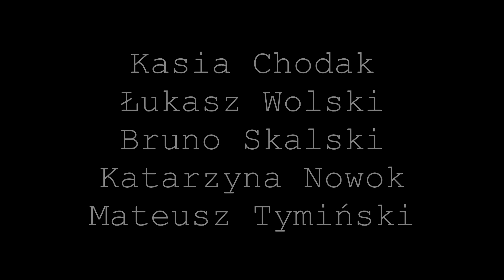Zaproszenie na Oratoriadę w Tarnowskich Górach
Nagrania i montaż: Piotr Nowak z TG